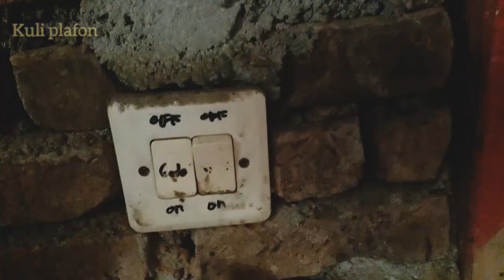Lis pigura//plafon pvc saung ladang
pemasangan lis pigura pada plafon pvc di saung ladang atau lebih tepatnya ini gudang untuk menyimpan kebutuhan ladang semacam cangkul,obat2an untuk tanaman dan jenis lainya